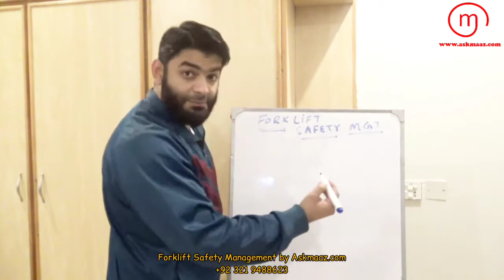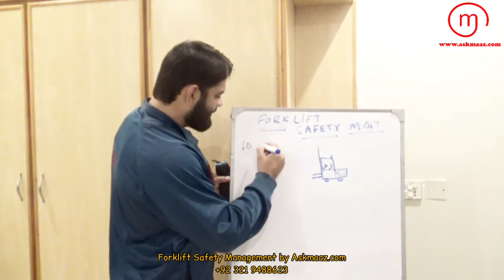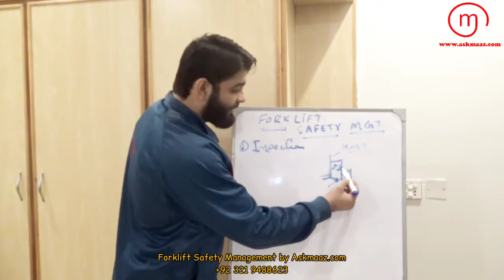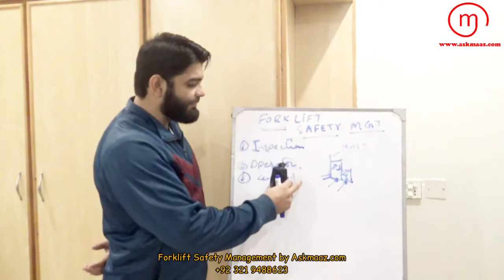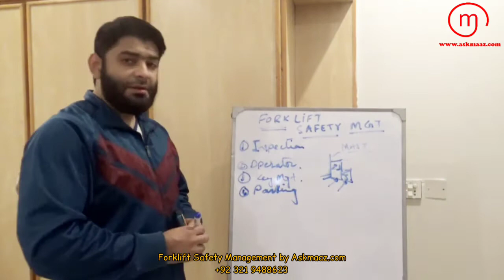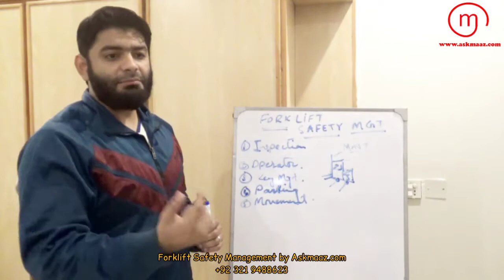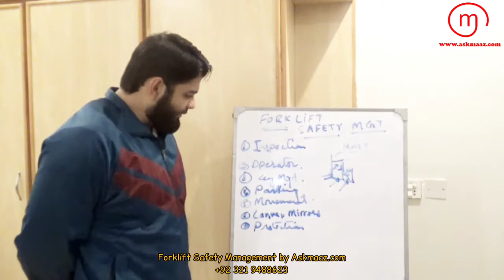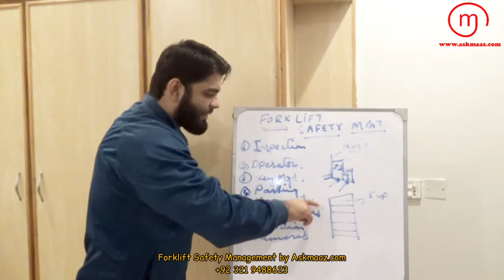Forklift Safety Management by Askmaaz.com